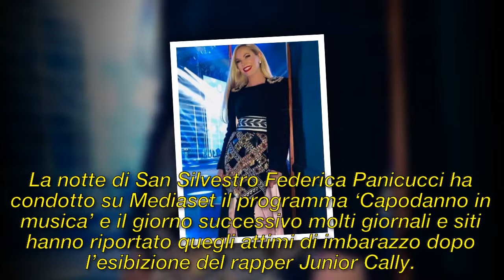Federica Panicucci: momenti imbarazzanti dopo la performance del rapper Junior Cally.